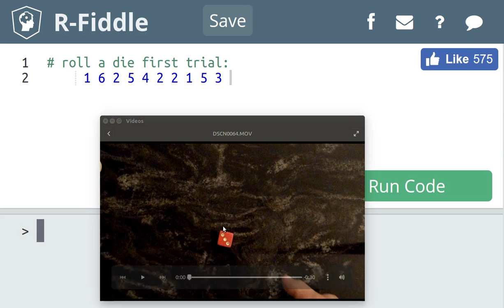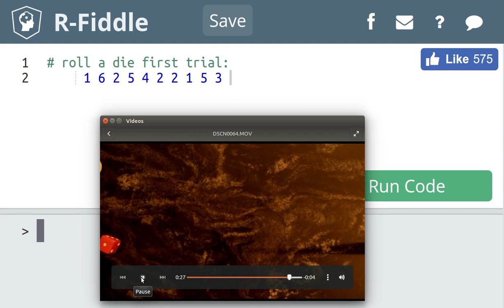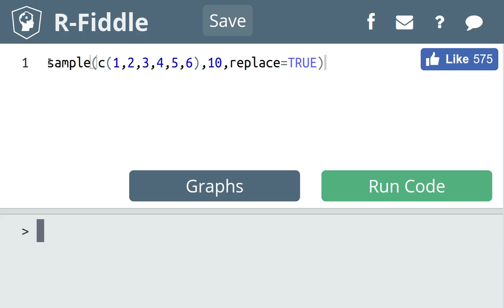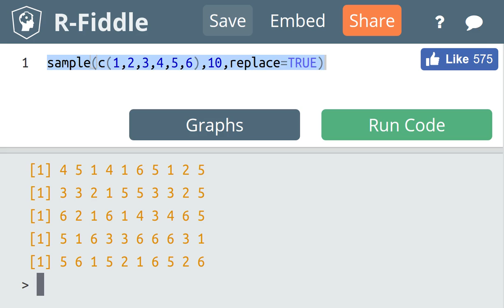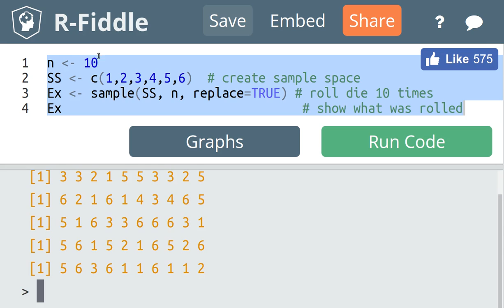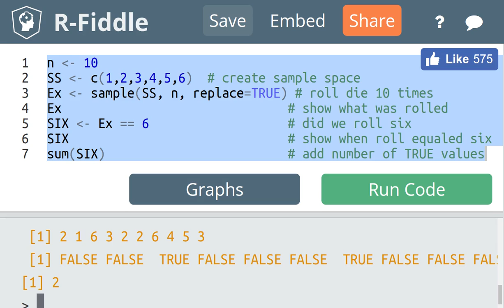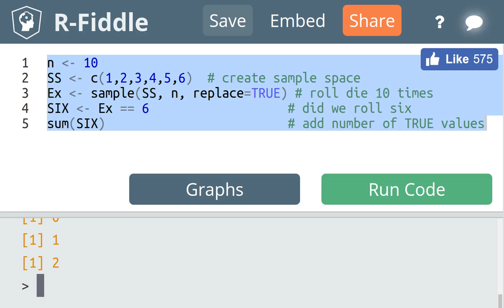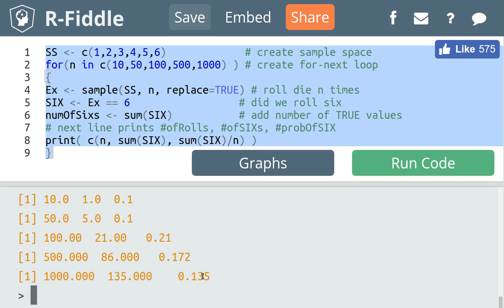RollDieProbOfANumber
Simulation of repeatedly rolling a die and counting the number of six's that appear. An R script is written to accomplish the task.